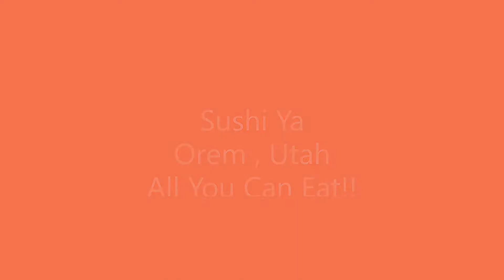Sushi YA 13 Rolls down (Orem Utah) So yummy 2022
Went to All you can Eat Sushi with the Bros.